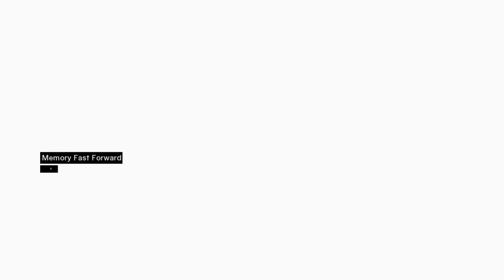Assassin's Creed 1 Acre Middle district